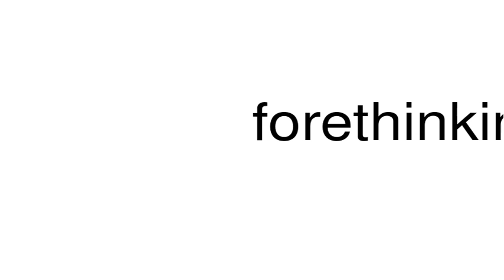How to pronounce forethinking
This is a satire channel. This is a satire channel. How to pronounce the word forethinking.